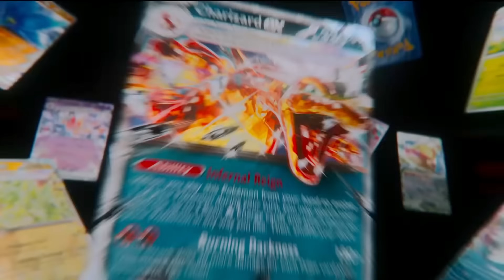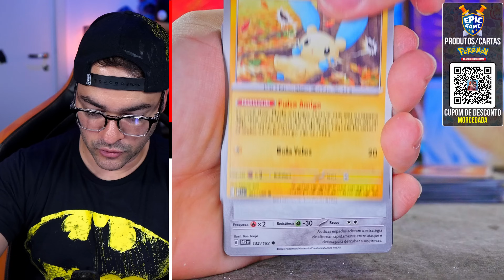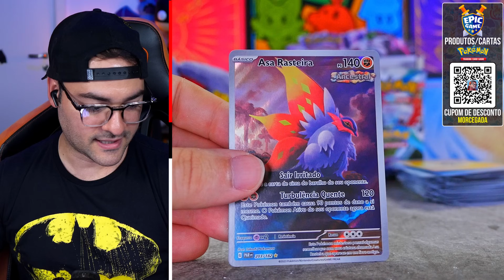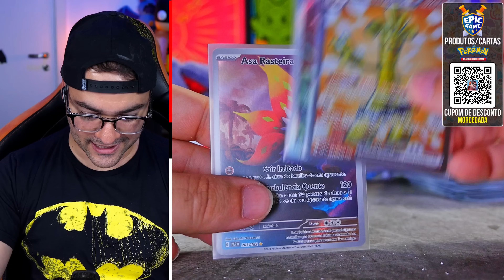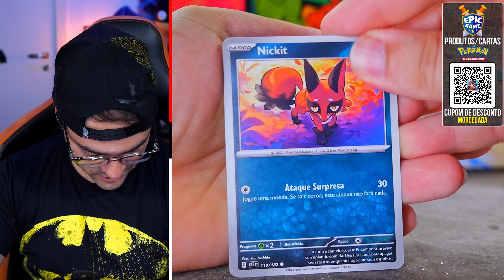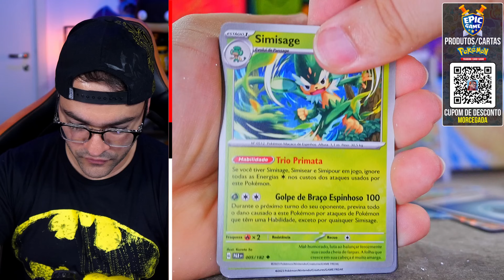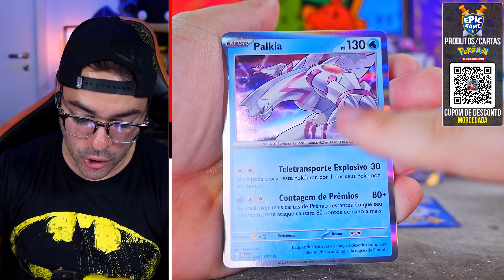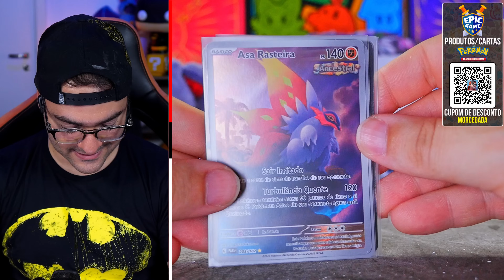Me FALTAM POUCAS CARTAS e AGORA????????????????????? | MONTALVÃO CARTAS POKEMON TCG Fenda Paradoxal